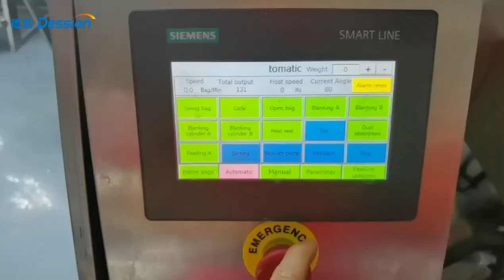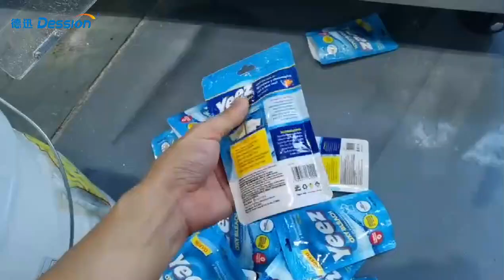Powder detergent packing machine